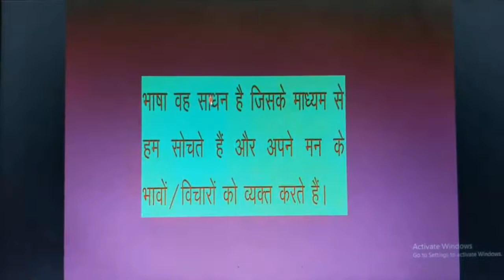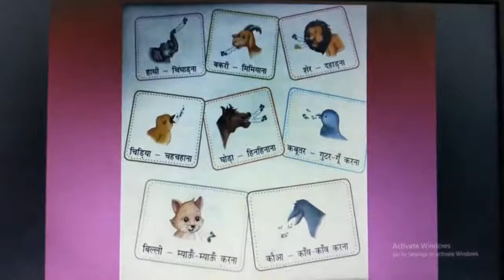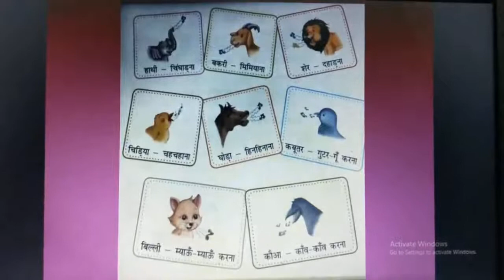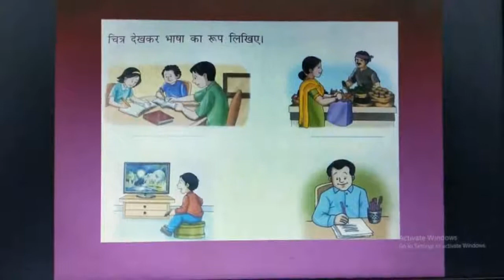Bhasha Aur Vyakaran Hindi Class II